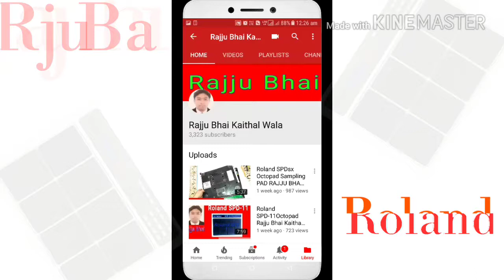Rajju Bhai Kaithal 😃only add